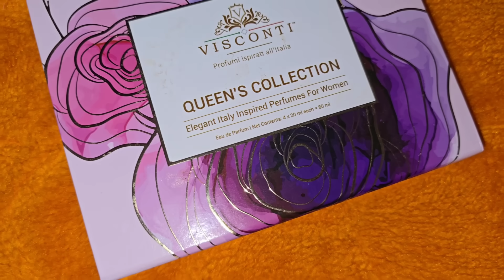भाऊबीज❤️ राजश्री व विनू ची माझ्याकडे मागणी 😂हळद लावायची 😅 मावशी, मामा आले ❤️ अनारसे 😋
love,
Dhanashri(HouseQueen)